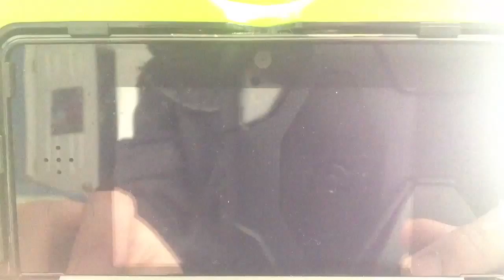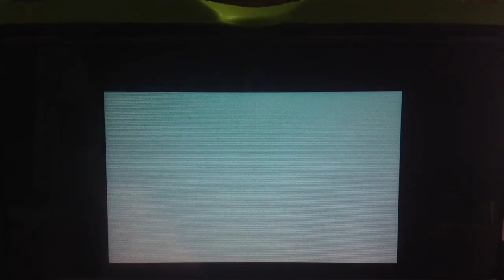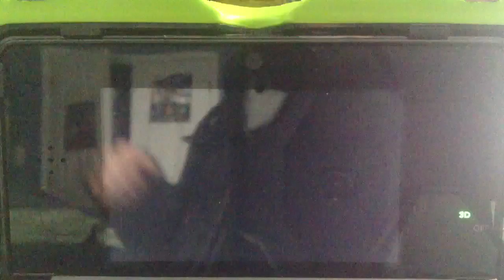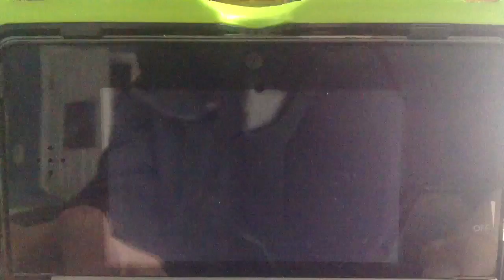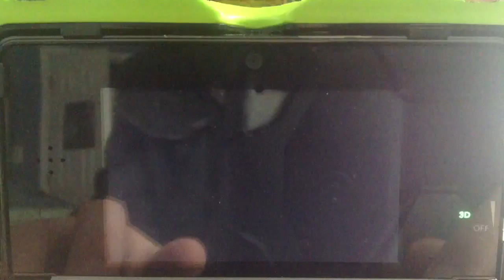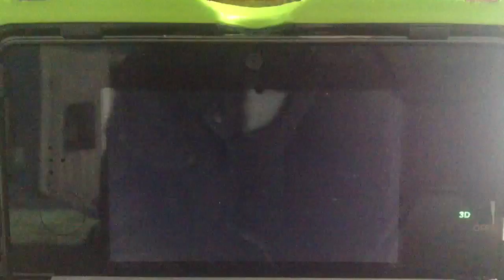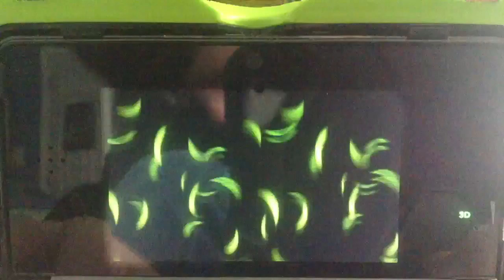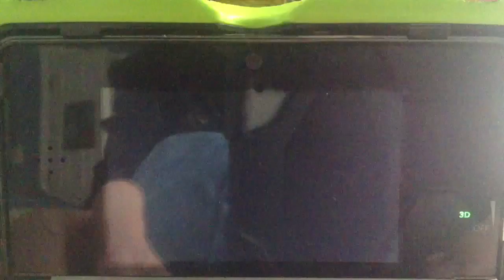Pokemon X ep 11